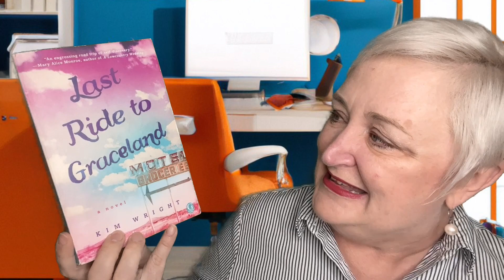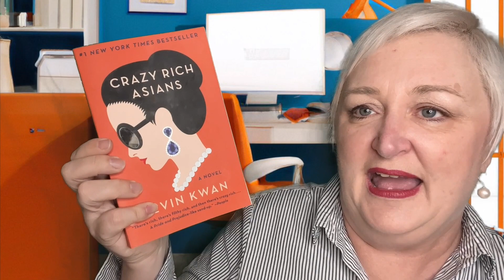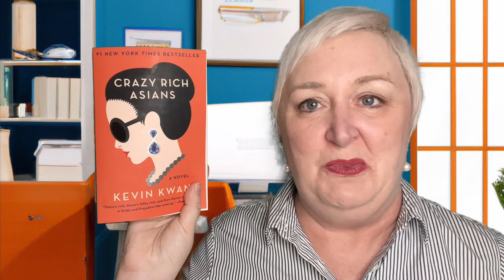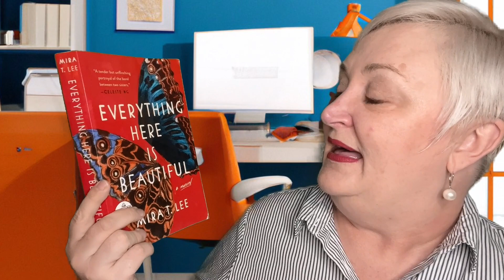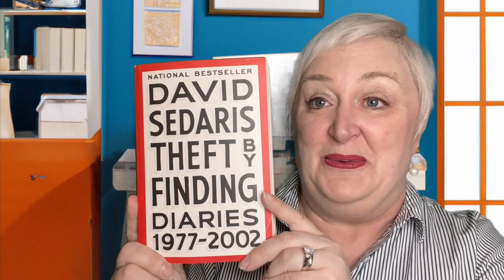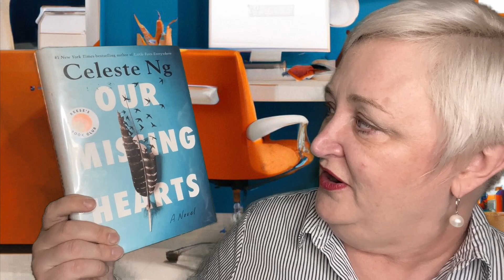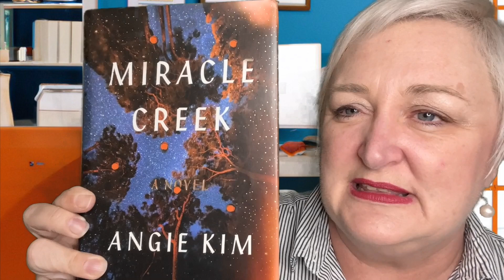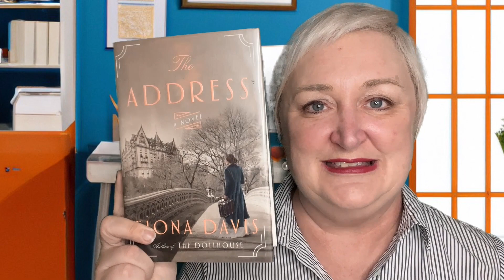Unboxing the Hottest Backlist Books - You Won't BELIEVE What I Found!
I KILLED it at this month's library book sale and you won't want to miss this video! I'll tell you about 11 backlist books that you'll want to get your hands on ASAP!

Timestamps:
0:00 – Intro
0:44 - Last Ride to Graceland
3:22 - Crazy Rich Asians
7:20 - Case Histories
9:50 - Underground Railroad
13:28 - Everything Here is Beautiful
17:09 - Theft By Finding
21:39 - Hillbilly Elegy
27:30 - Our Missing Hearts
31:21 - Miracle Creek
34:13 - Recursion
37:57 - The Address
40:55 - Wrap-up

The Books I Discussed in the Video

All books gifted to me will be read and reviewed on the channel with a shout out to the giver!  I'm always so grateful to those of you who decide to gift me with a book!